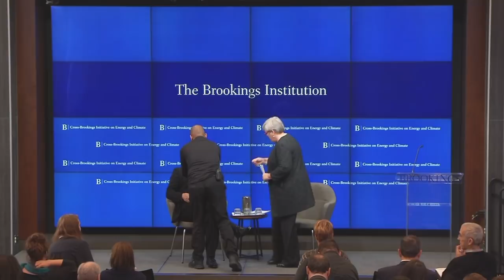The new dynamics of global energy and climate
On the heels of a major new report from the Intergovernmental Panel on Climate Change on the rising risks of climate impacts, on November 19th Brookings hosted Rachel Kyte, CEO of Sustainable Energy for All, in conversation with David G. Victor.